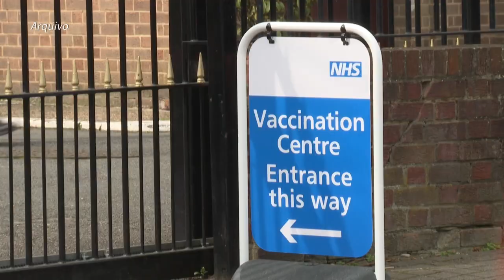Covid-19: Reino Unido estuda passaporte sanitário | AFP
O Reino Unido vai apresentar na próxima segunda um plano para testar um passaporte sanitário na Inglaterra a partir de meados de abril.